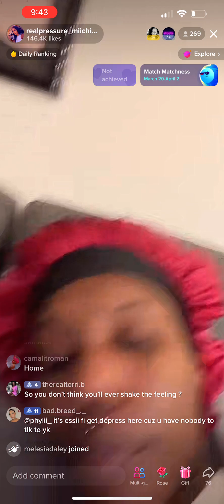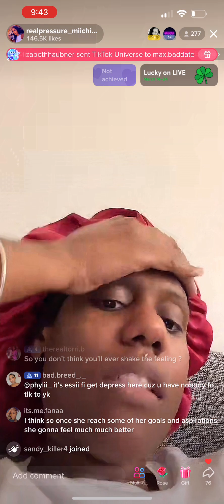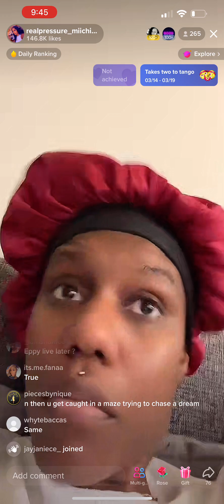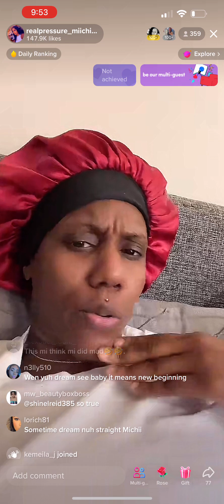Michii said want to go back to Jamaica 💔